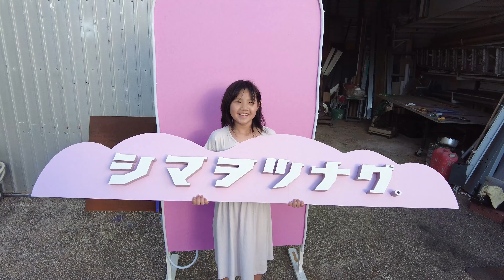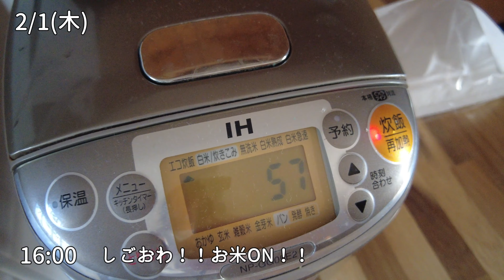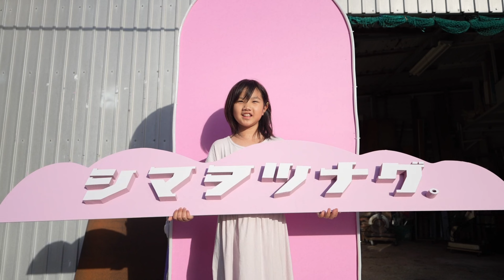【シマヲツナグ】宮古島で暮らす、イベントが楽しみな男の１日VLOG【家族VLOG】【宮古島vlog】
楽しみなイベントがやって来る！！宮古島でゆったりと暮らす男の１日VLOG。

【下地家の自己紹介と活動】

宮古島生まれ宮古島育ちの父yu-kiと娘のsumireです。
島暮らしの日常の中から湧いてくる感情、言葉、景色、をつまみ出して配信しております。
家族のVLOGを中心に、宮古島１周王道観光スポットの紹介や、グルメ所の紹介、ディープ宮古島の紹介、いろんな企画に挑戦中。

＠shimojike

「下地家」Instagram始めました。
宮古島のスポットやグルメ、日々の暮らしを投稿しております。